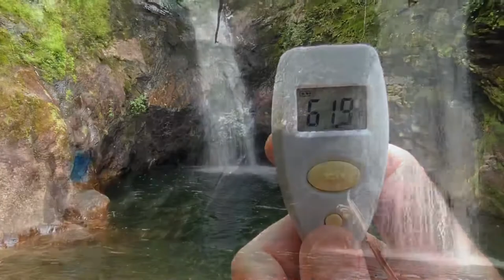COURTHOUSE FALLS 45 ft Cliff Jump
On July 16, 2020 we went to Courthouse Falls just off the Blue Ridge Parkway in the Pisgah National Forest near Balsam Grove North Carolina. The water was 61°F and here’s a short compilation of the day’s plunges with a pretty nice finale.